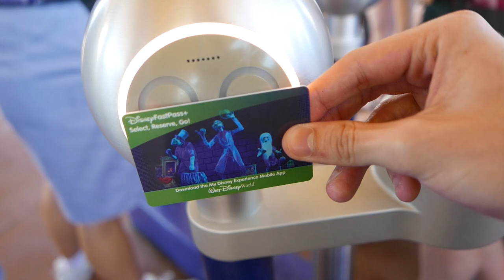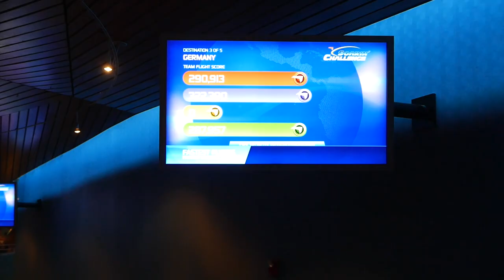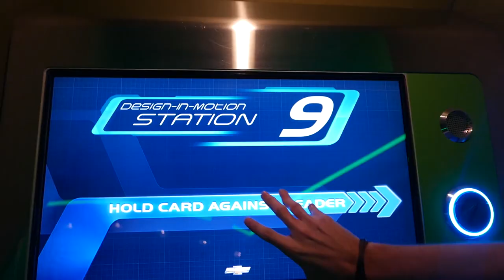MEU NOVO CARRO 🏁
Esse é o segundo vlog de Orlando!

📫 CAIXA POSTAL DA FAMÍLIA CRAFT 📪
Cauê Bueno

💜 Meu Irmãos 💜